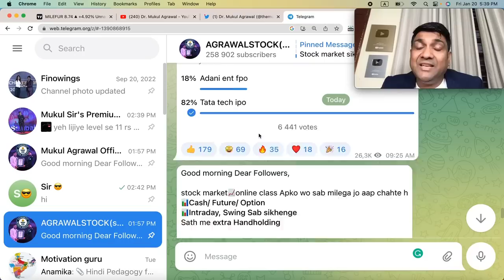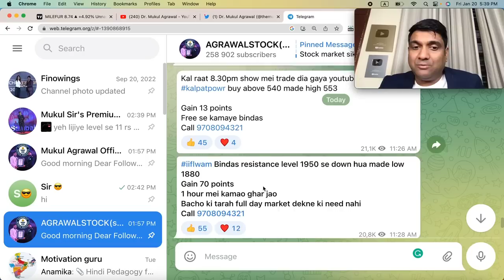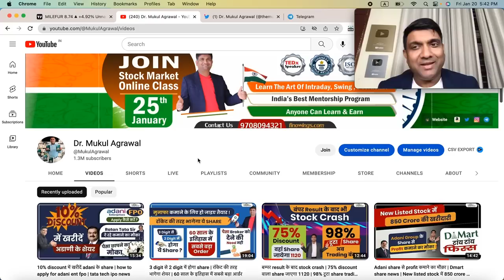Tata Motors mega plan mega फ़ायदा | Hindustan zinc & vedanta deal से आपको फ़ायदा या नुक़सान ?